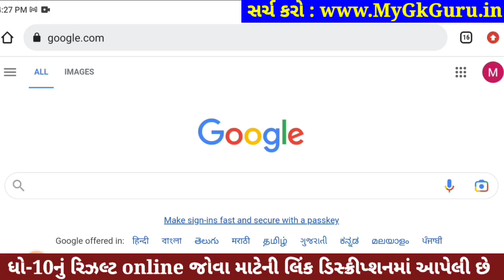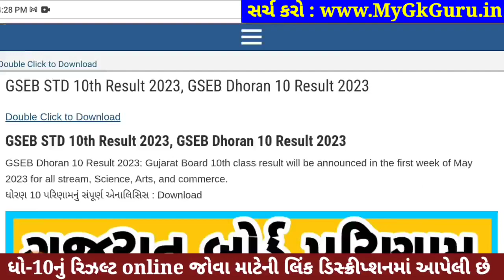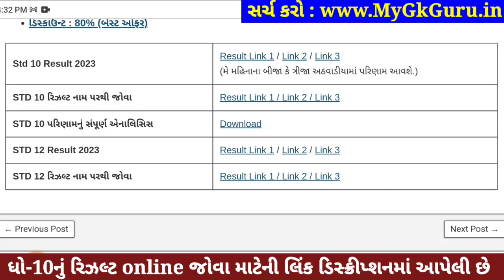STD 10 Result Date 2023, STD 10 Result Date 2023 Gujarat Board, Dhoran 10 nu Result 2023 Kyare Aavse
STD 10 Result Date 2023, STD 10 Result Date 2023 Gujarat Board, Dhoran 10 nu Result 2023 Kyare Aavse, GSEB STD 10th Result 2023, 10 manu result 2023. GSEB 10th result 2023 gujarat board.

std 12 General Stream result date 15 May
std 10 result date 21 may

10th Result 2023,
10 Manu result
10 ma nu result

GSEB Result 2023 | Gseb HSC Result 2023 | Gseb std 10 result 2023 | GSEB HSC Result 2023 | Dhoran 10 nu rijalt 2023. 10th result 2023 gujarat board